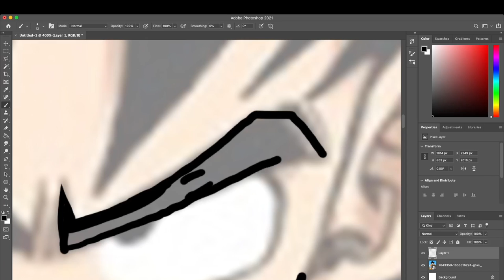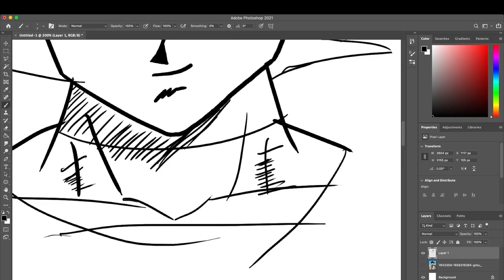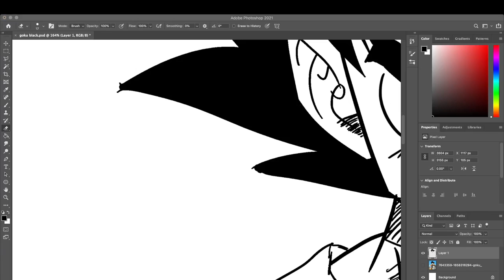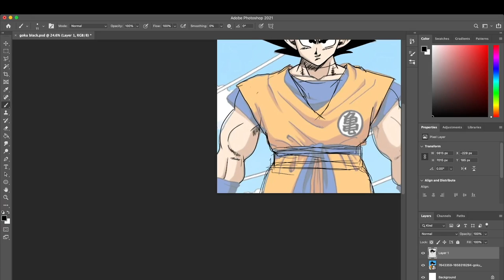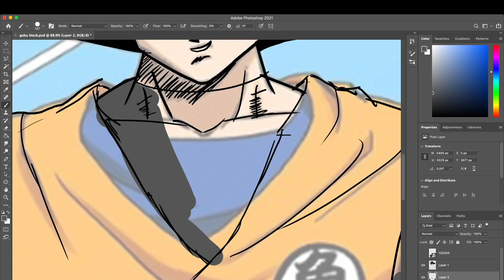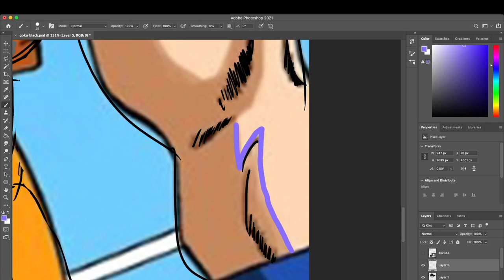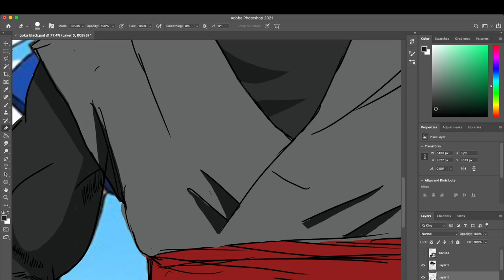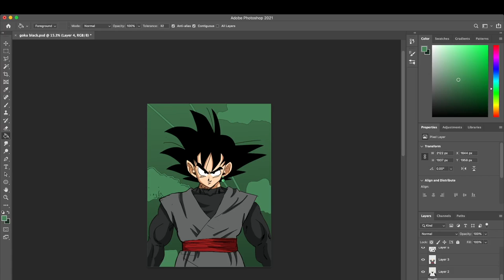What would Goku black look like in the saiyan saga of dragonball z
i draw goku black to make it look like he was designed in the saiyan ark of dragon ball z